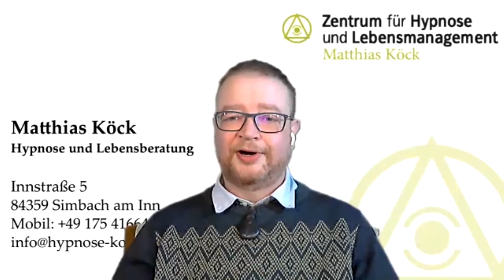Hypnose bei Angst vorm Zahnarzt mit Matthias Köck Teil 1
Im ersten Teil meines Interviews mit dem Profihypnotiseur Matthias Köck erfahren Sie woher die Angst vorm Zahnarzt eigentlich kommt, wie Hypnose helfen kann, wie Hypnose funktioniert und ob wirklich jeder Mensch hypnotisierbar ist.

Kontakt zu Matthias Köck:
Zentrum für Hypnose und Lebensmanagement
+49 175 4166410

Dr. Alexander Neubauer, Ihr Spezialist für biologische Zahnheilkunde und Keramikimplantate

Erholung und Zahnarztbesuch? Bei uns ist beides möglich.
Wäre es nicht schön, wenn sich der Besuch einer Zahnarztpraxis beinahe so anfühlte wie ein erholsamer Urlaub? Bei MEDIDENT BAVARIA® in Tittling erleben Sie jeden Tag, dass genau das möglich ist! Denn zum einen umsorgt Sie hier ein kompetentes Team mit viel persönlicher Zuwendung und Geduld nach den Prinzipien der ganzheitlichen Biologischen Medizin. Und zum anderen spüren Sie, wie auch die angenehme Ruhe des wunderbaren Bayerischen Waldes Ihrem Wohlbefinden dient.
Seit 2004 ist Dr. Alexander Neubauer in eigener Praxis in Tittling, Bayern, tätig und ist Gründer von MEDIDENT BAVARIA® als Zentrum für biologische Zahnmedizin und Medizin. Als einer der ersten Zahnärzte in Deutschland, Österreich und der Schweiz erhielt Dr. Neubauer die Zertifizierung „Spezialist für biologische Zahnheilkunde und Keramikimplantate" durch SDS (swiss dental solutions). Neben zahlreichen Spezialisierungen und Zertifizierungen auf dem Gebiet der biologischen Zahnmedizin ist er auch gefragter Referent und bietet zudem Fortbildungen für ganzheitlich orientierte Therapeuten an.
MEDIDENT BAVARIA® steht für modernste Biologische Medizin und Zahnheilkunde, gepaart mit Entspannung und Regeneration im Bayerischen Wald!
So können Sie uns finden:

MEDIDENT BAVARIA, Ihre Zahnarztpraxis in Tittling